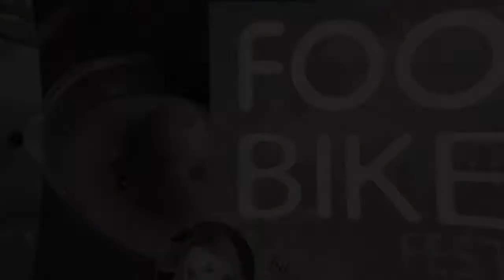Los platos de FoodBikesFestival by José Luis Adán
Ostra 🦪 les perles, mojo verde y aceite de oliva picual.

Oreja, pickel de calabacín y mojo canario.

Dos extraordinarios platos de nuestro chef 👨‍🍳 y miembro de honor Jose Luis Adan ⭐️⭐️⭐️⭐️⭐️ con productos de la red